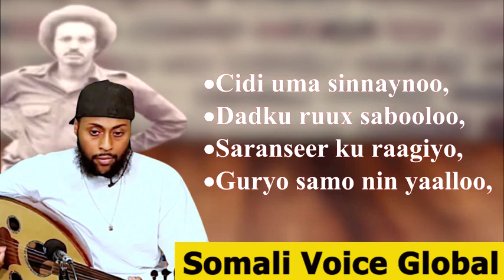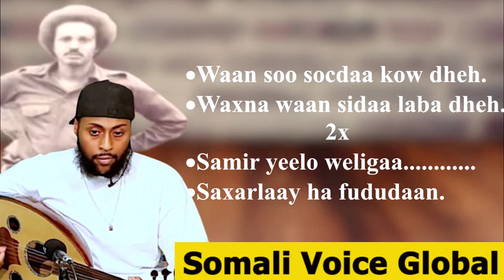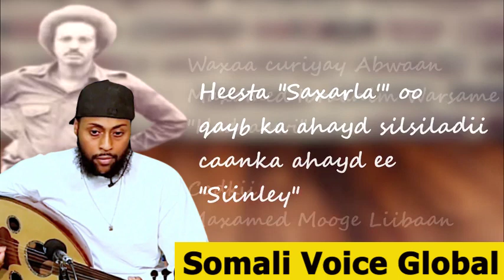Xusuustii Maxamed Mooge -- Saxarla' --Mooge Yare -- Qaaci Mcaan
Welcome to new naturies we have prepared for you in a new way, We hope you enjoy the videos.